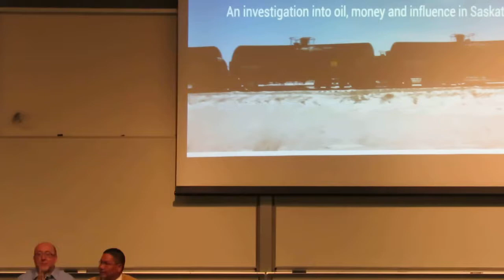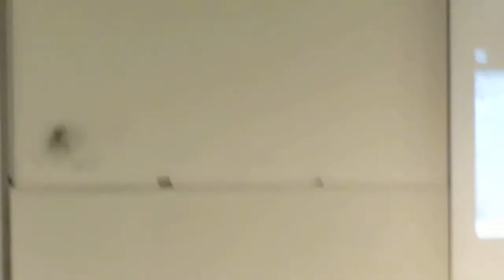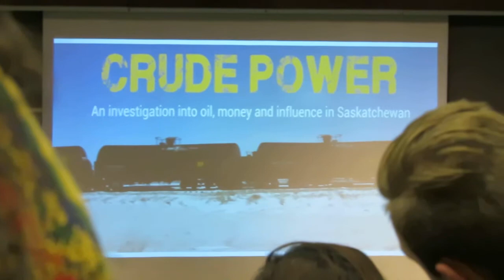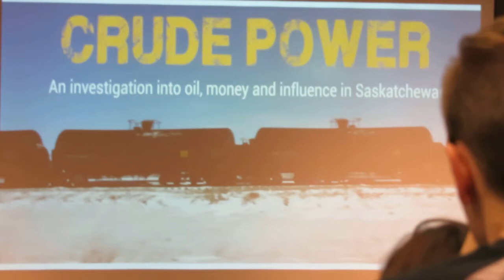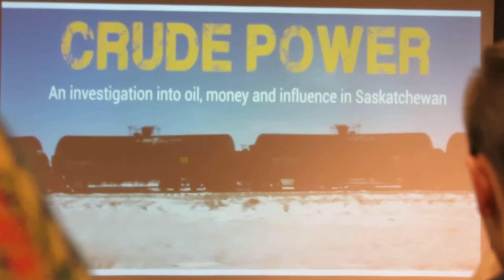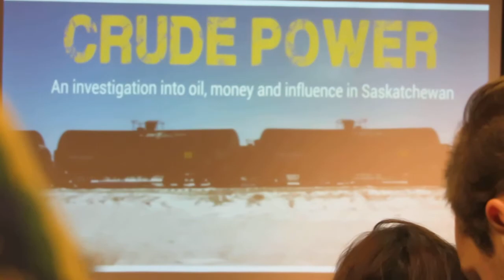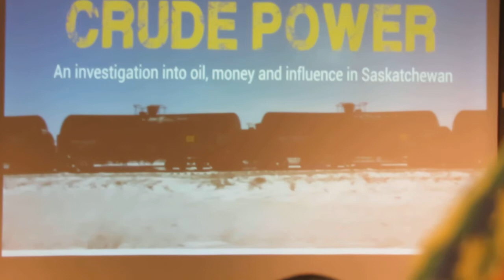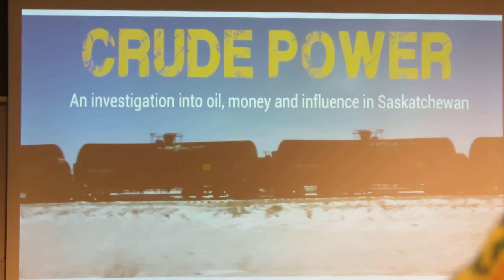Crude Power at UofR 3